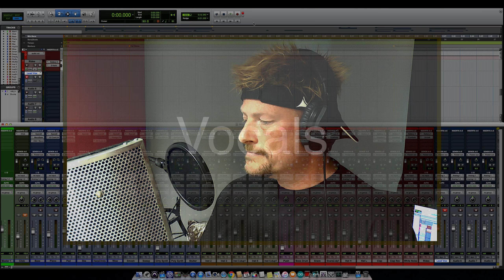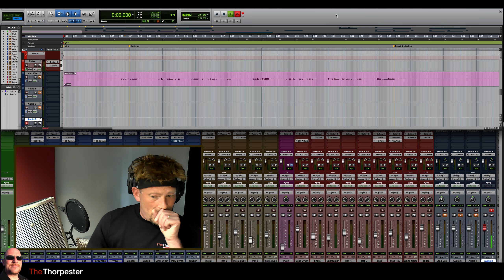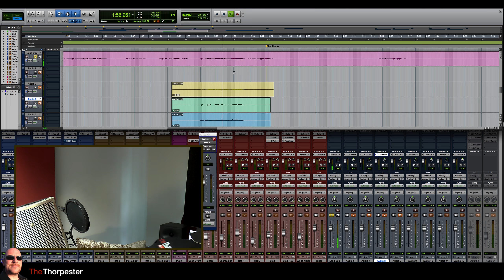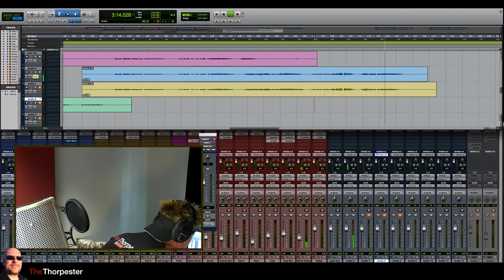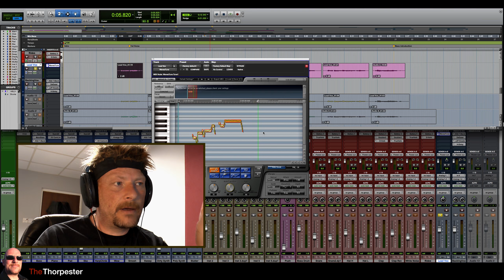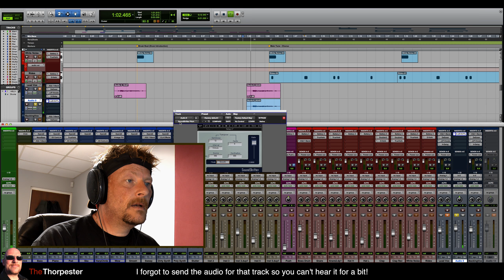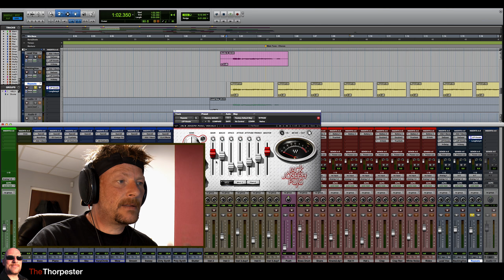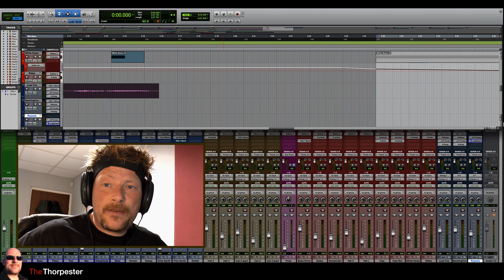Neon Lights - The making of (Part Two)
Hello beautiful people and welcome to part 2 of Neon Lights (the making of).

I have finally sorted out my Tech issues and will now plough on with more videos.  I look forward to sharing more regularly.

I hope you like this video and look forward to getting Part 3 up very soon.

Also, if you have any advice on this mix, don't be shy.  I'm learning all the time.